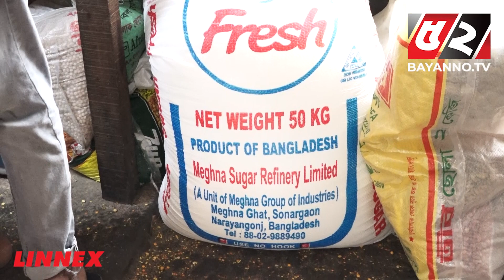চিনি বিক্রি করা পাপ, লুকিয়ে রাখতে হয় | Sugar Crisis | Bazar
চিনি বিক্রি করা পাপ, লুকিয়ে রাখতে হয়

52TV (Bengal Television Limited) has the sole rights of all contents and it does not give permission to any business entity or individual to use these contents except Bayanno TV. This Channel is the Based-on News and Current Affairs. Every single content is created and managed by our team. Needed, Third-Party materials are also used with specific authorization and permission.

💡 Office Address:
Bengal Television Limited
437 Tejgaon Industrial Area, Dhaka-1207

💡ADDITIONAL KEYWORDS
52 TV channel, Bayanno News, Bayanno TV youtube, bayanno TV Bangladesh, Bayanno Television, channel 52